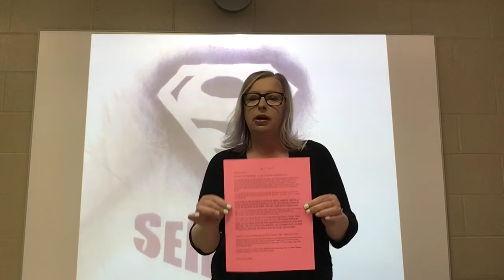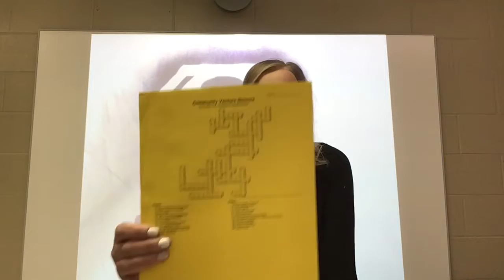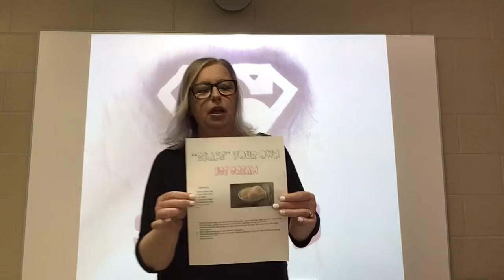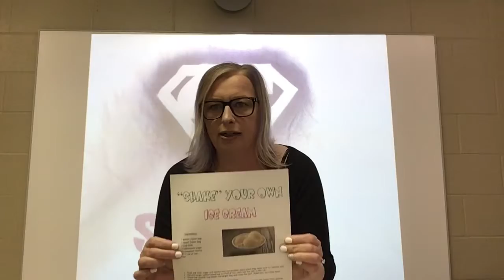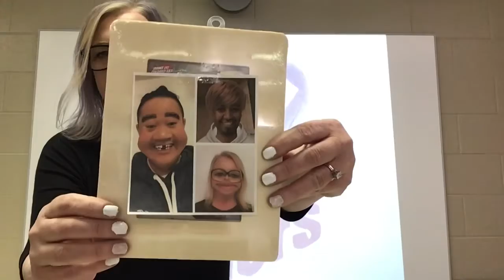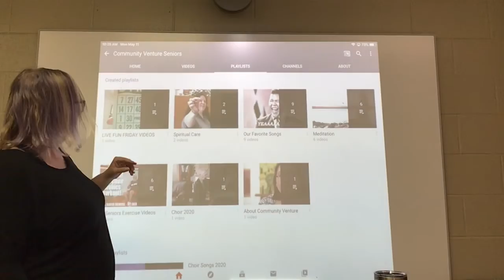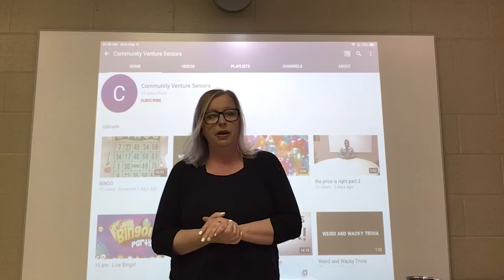What’s shaking at CV Seniors this week?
a run down of what’s in your packages